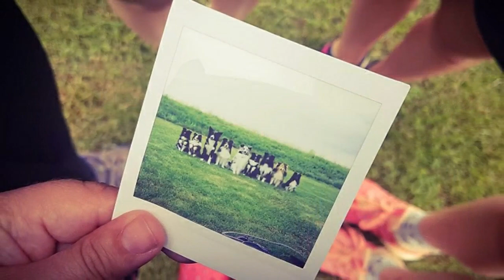Jou | Klostercup Messelhausen, first trial